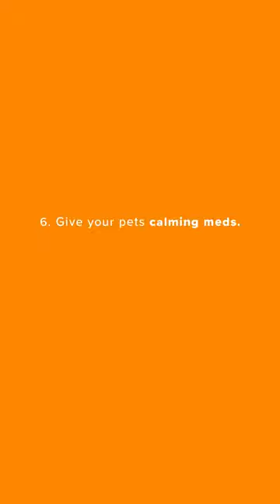Mythbuster Monday - Pets and fireworks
It’s the time of year for celebrations, but it’s crucial to be mindful of how our festivities may affect our pets.

An expert tells us why pets aren't fans of fireworks and how to comfort them.